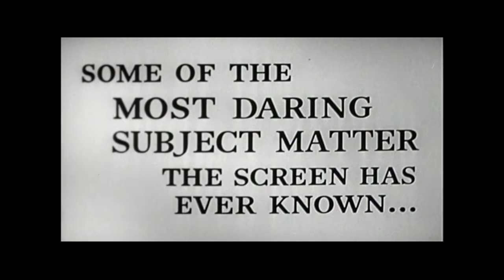Compulsion (Theatrical Trailer)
Directed by Richard Fleischer.
Novel by Meyer Levin.
Screenplay by Richard Murphy.
Cast: Orson Welles, Diane Varsi, Dean Stockwell,  Bradford Dillman, Martin Milner, E.G. Marshall, Richard Anderson.
Year: 1959.
*Darryl F. Zanuck Productions.